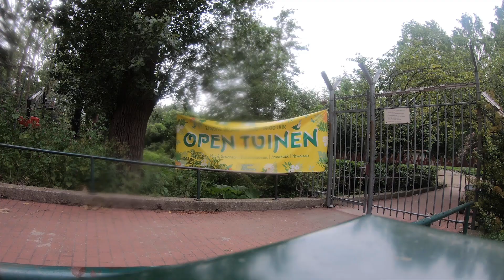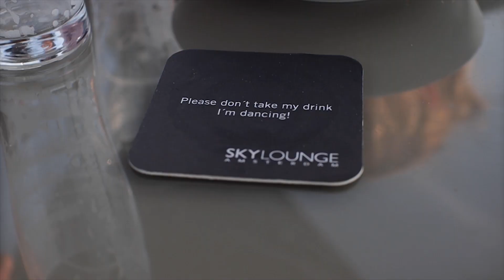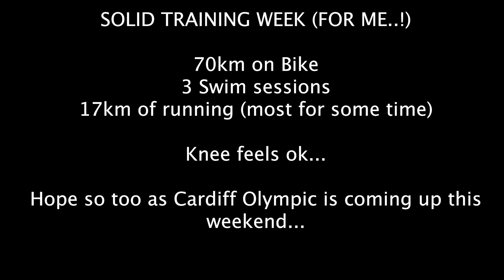55 | IAMsterdam | triathletestories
A few days in Amsterdam - a solid training week this week (for me, at the moment). Here's some of what I've got up to this week.

Cardiff Triathlon next weekend. So, let's hope I've done enough...

Cameras:
Canon M50

Main Lenses:
Viltrox Speed booster
Viltrox EFM-EF adapter
Yongnuo 50mm f1.8
Sigma 10-20mm

Mics:
Rode Videomic Pro
Rode VideoMicro